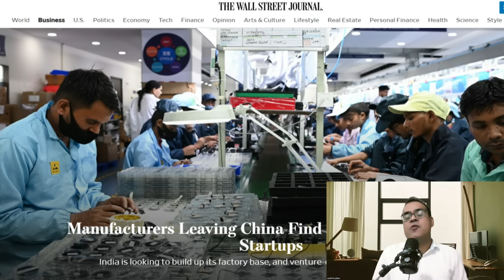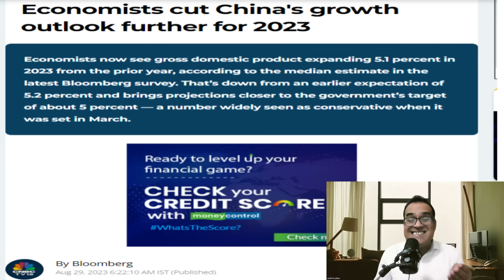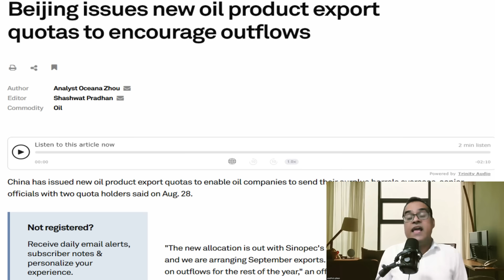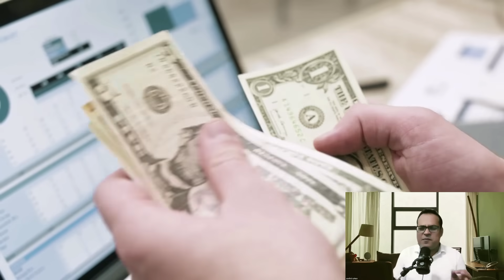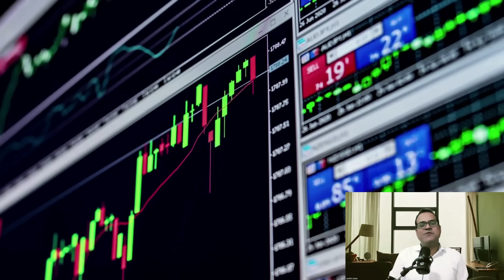और निकालो मानचित्र, मोदी की मेगा स्ट्राइक, India protest China Arunachal as its territory in new map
Topic - Manufacturers Leaving China Find a Home With Indian Startups
Economists cut China's growth outlook further for 2023
Beijing issues new oil product export quotas to encourage outflows
India lodges protest with China showing Arunachal as its territory in new map
'Guts for surgical strike?' Sanjay Raut asks PM as China adds Arunachal in new map

💥💥📣💥💥Live Share Market Workshop, Artificial Intelligence Course अथवा आत्मनिर्भर कोर्स को ज्वाइन करने के लिए इस लिंक 👉🏻 ) पर क्लिक करके आप समस्त जानकारी आसानी से प्राप्त कर सकते हैं.धन्यवाद!!😊